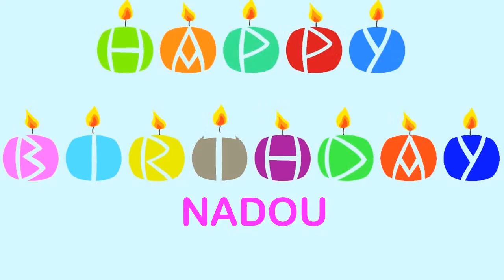Nadou Birthday Wishes & Mensajes